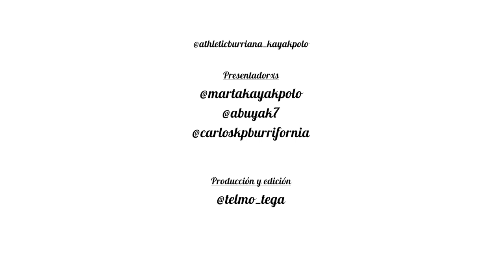¿Cómo pegar pala de kayak? Pelo te lo muestra en su tutorial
Diversión con palas y PELONES aparece con su primer tutorial de cómo reparar una pala y que método usar para futuras reparaciones o realineaciones de las hojas.